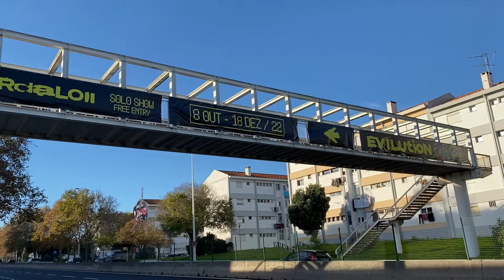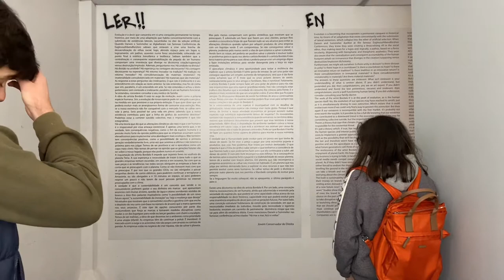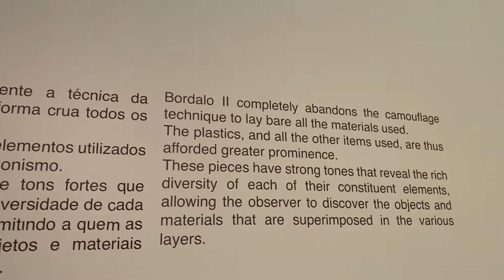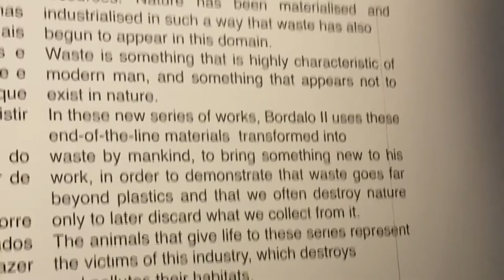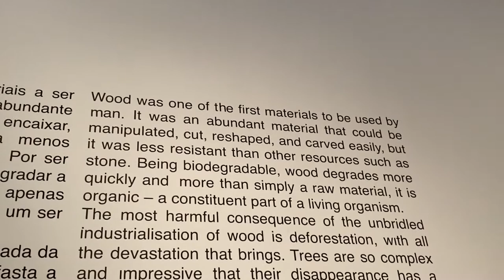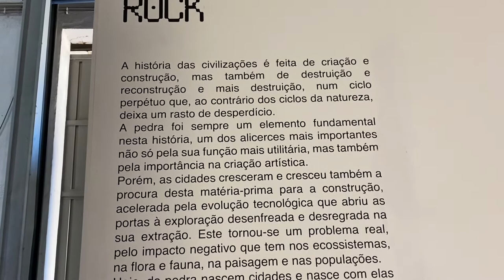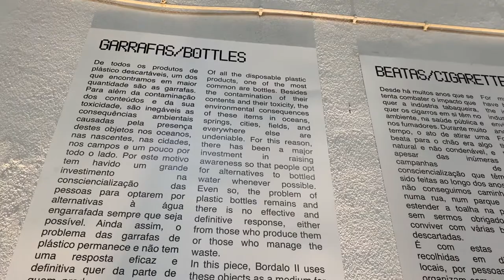Bordalo II Evilution ( art exhibit from scrap materials)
Scrap material, art exhibit